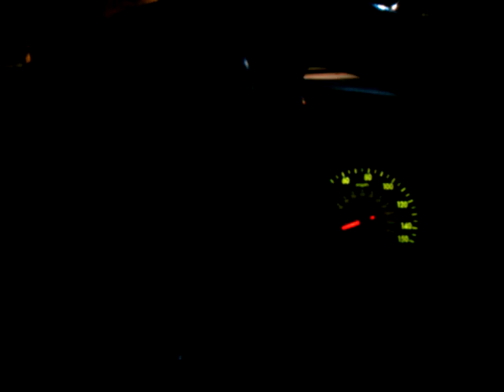Syrians pelt US envoy with eggs, (not footage)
this is my commentary in warning to syria . this is not live footage .just me  providing commentary  still in event that should have never happened .